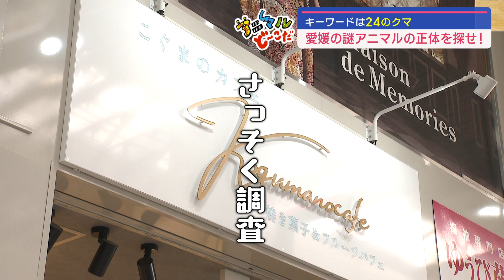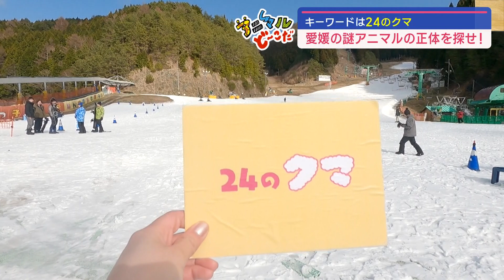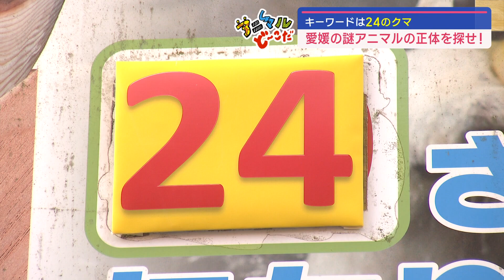【企画】愛媛の変わったオモかわいい動物ど～こだ！